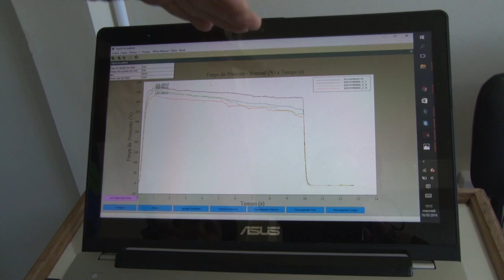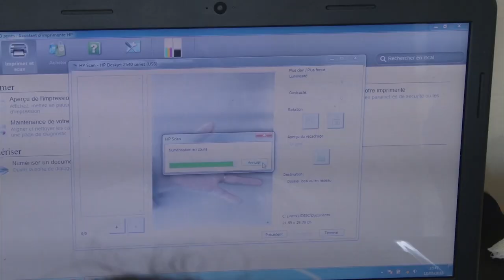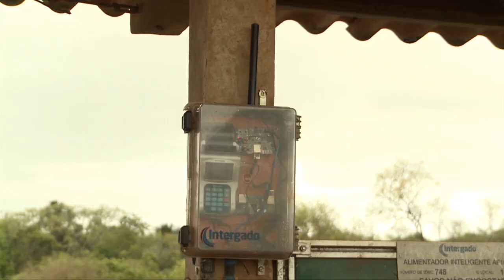Rio Grande Rural #1034 07/10/18 2º bloco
- Trabalho filantrópico realizado pela Emater-RS/Ascar na APAE de São José do Norte-RS promove atividades ligadas à agricultura.
- Saúde no campo: especialistas investigam dores na coluna de produtores rurais #917